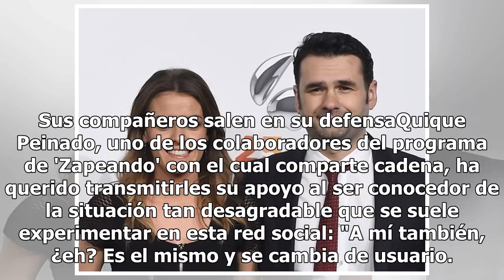Andrea Ropero acude a la Policía ante las amenazas que recibe en Twitter